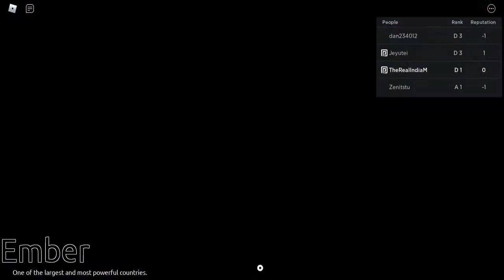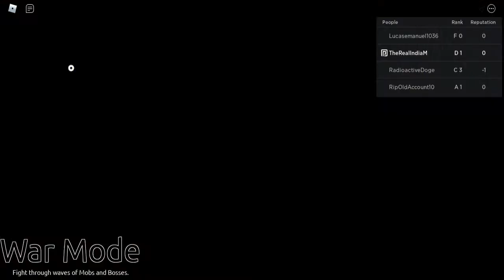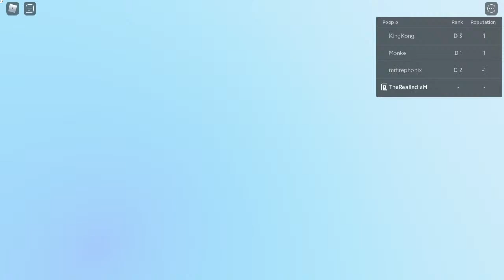(codes) Messing with shindo life update 063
Yo this is not the update but it is something i wanted to do for a while.